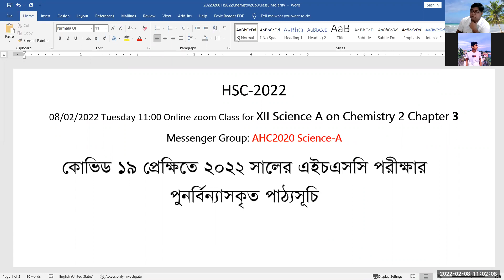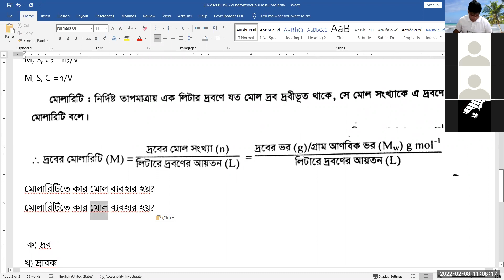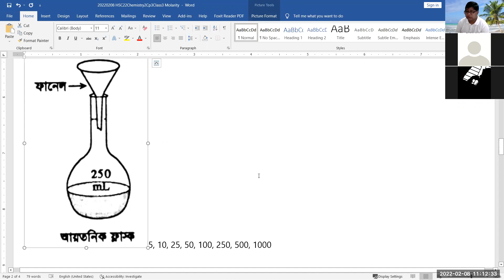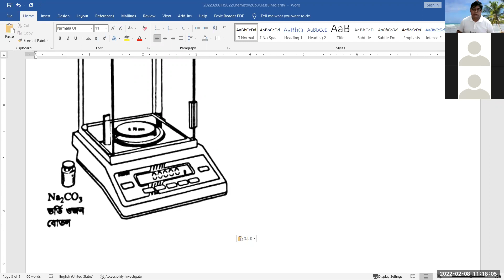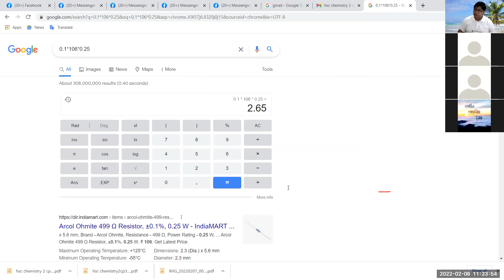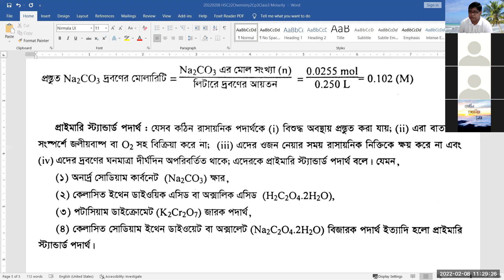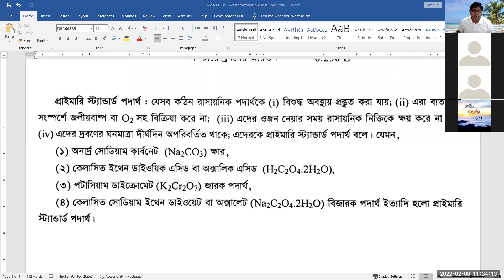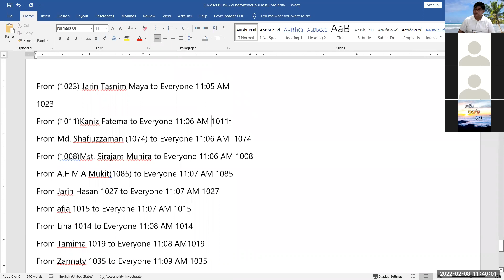HSC2022Chemistry2 Chapter 3 Molarity